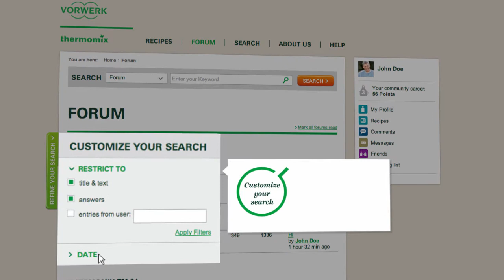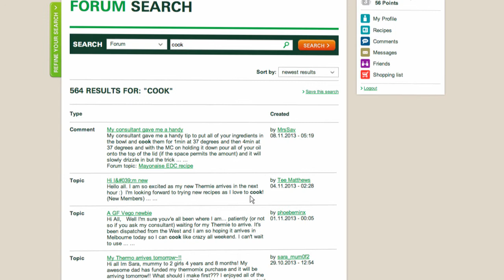Thermomix - Recipe Community - Search in Forum 18 - EN